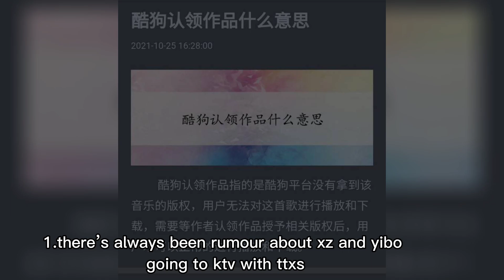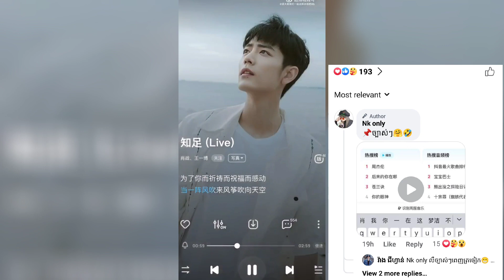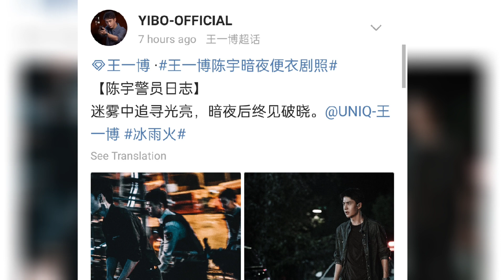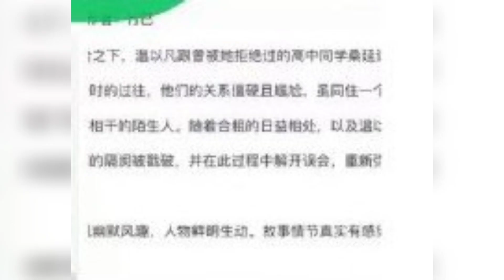[YIZHAN] News Updated: Yibo Rumors is false